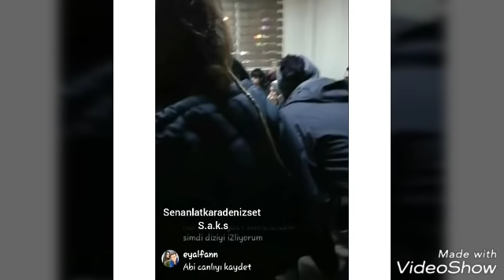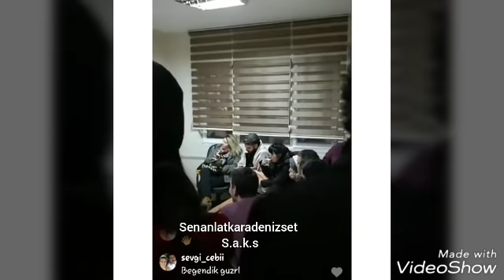Sen Anlat Karadeniz Set Arkası Videoları Gelmeye Devam Ediyor #3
Merhaba Ben Betül Arslan,DepDeep benim için anlamı büyük bir takma isim :) Kanalımda daha çok set arkaları,troller,trentteki ve eğlenceli videolar yer alıyor...Gelin kocaman bir depdeep ailesi olalım hadi sende ailemize katıl ne duruyorsun hadi abone ol :)))